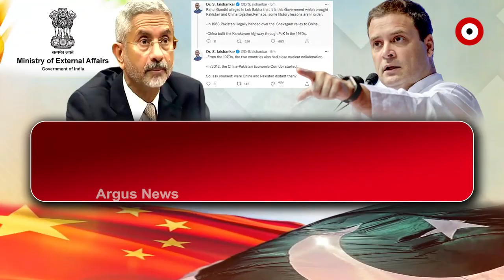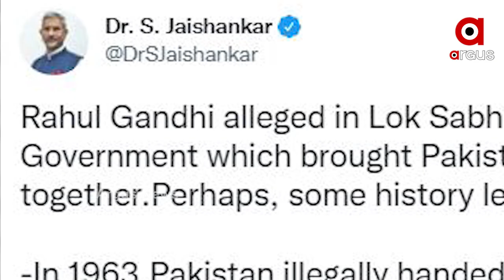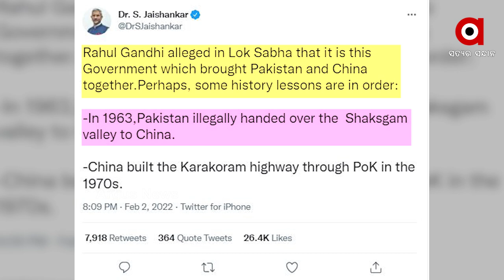Foreign Minister Jaishankar Targets Congress's Rahul Gandhi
While the Congress is the largest opposition party in the country, its leaders are expected to behave in a more serious way. The same goes for former Congress national president and senior leader Rahul Gandhi.